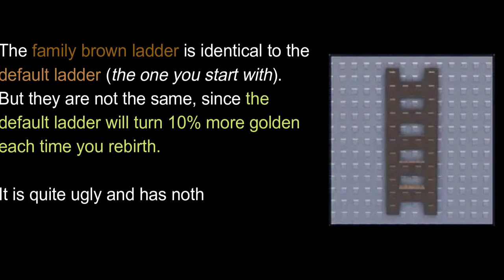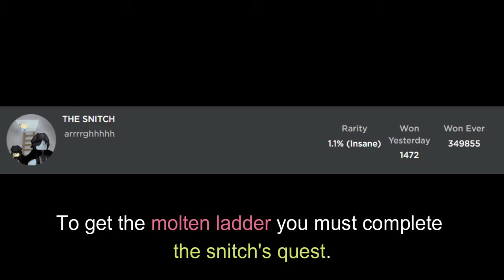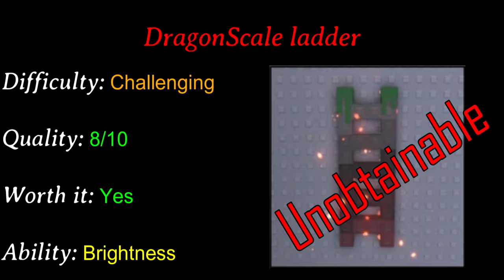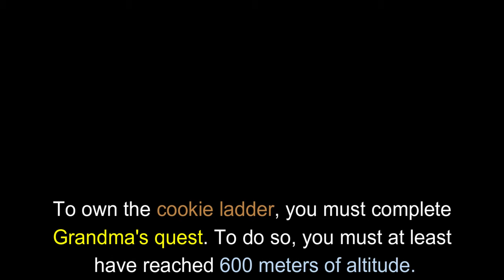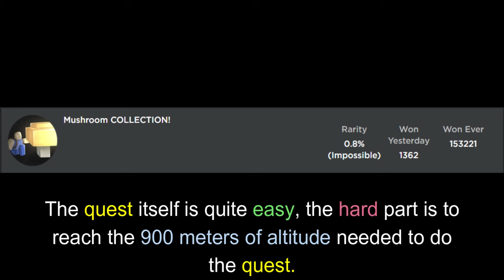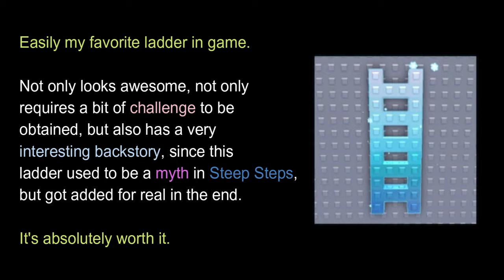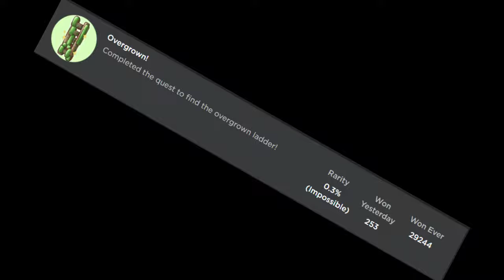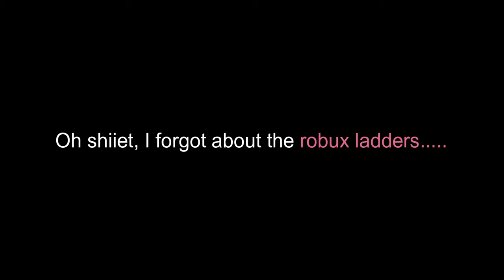THE COMPLETE STEEP STEPS LADDER GUIDE: How to get ALL free ladders.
Time stamps in the pinned comment.

This is going to be my final Steep Steps video for a while, since I kinda burnt the game in this channel (my last 3 videos have been about this game)